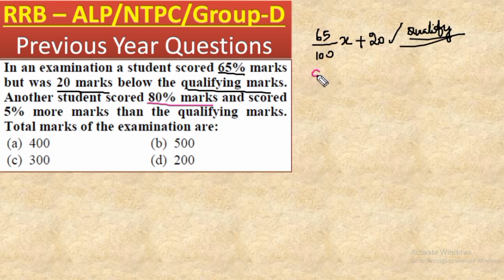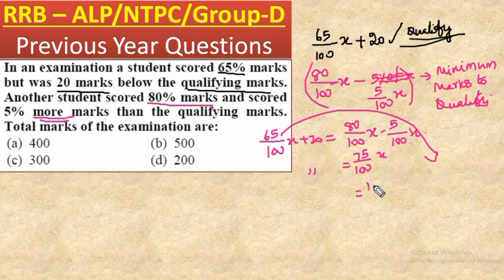RRB ntpc previous year question|RRB NTPC PYQ|rrb ntpc reasoning|RRB NTPC maths